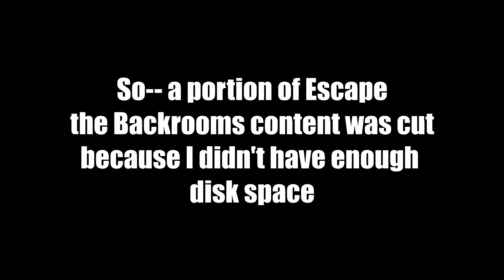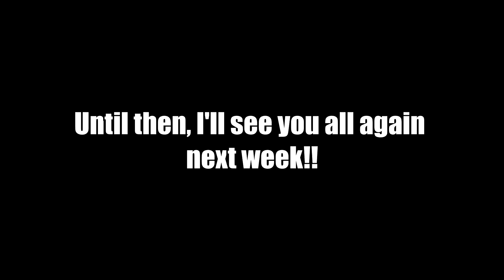Fun Levels!!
Hi all! This is Part 3 and the conclusion to our Escape the Backrooms Adventure, at least until a new update comes out. I hope you'll all enjoy it!